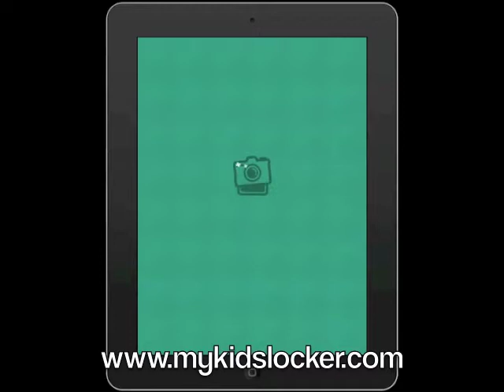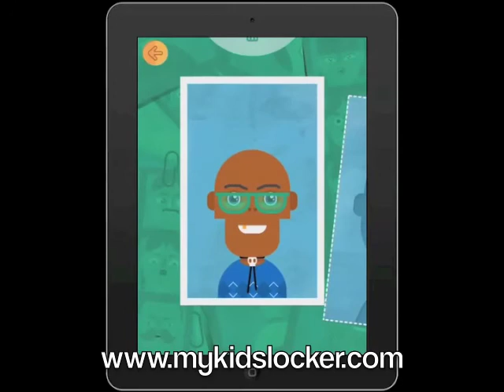Family Photo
The newest app from DuckieDeck is Family Photo!  to learn more about this app and more Digital Literacy.